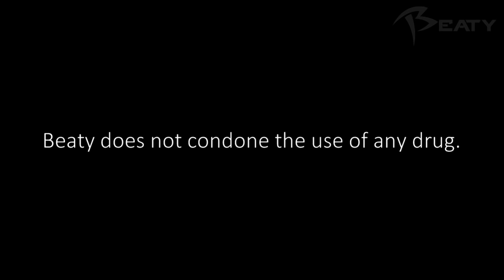TOO HIGH To Be Driving! Funny Moments | Friday the 13th: the Game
DETAILS!

EXPIRED